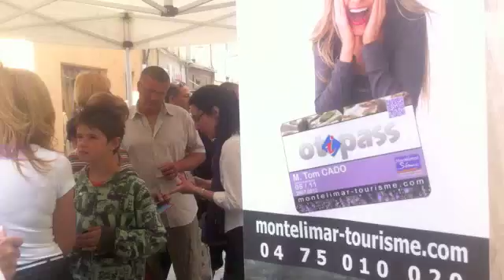itv Emmanuelle RIVAS OTIPASS.m4v